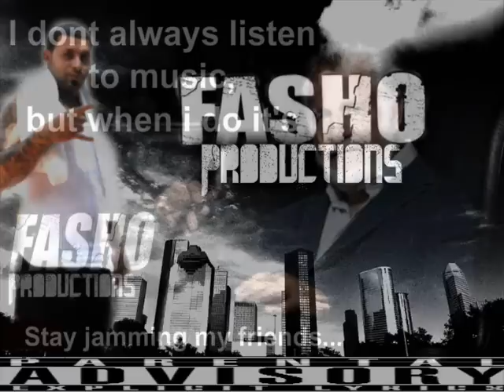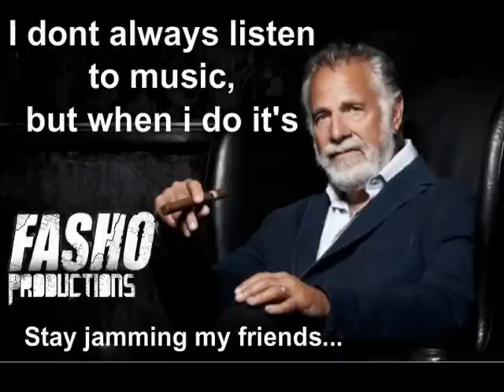Hitting Hard FaSho Productions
Hitting Hard: Giving it all u got...Shout out to Marlen Esparza.